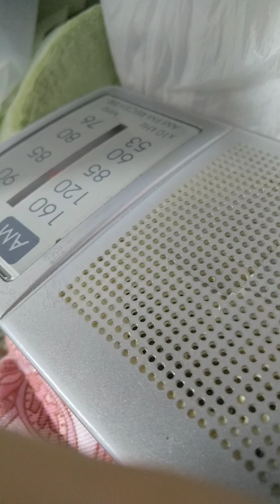美空ひばりさくらの唄 昭和51年の音源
作曲 三木たかしさんだと思います。作詞 なかにし礼 この曲は、なかにし礼さんのお兄さんがヤンチャした時のショックを受けた時の曲で、なかなか売れなかったんだけど 別の音源も見つかったそうです。